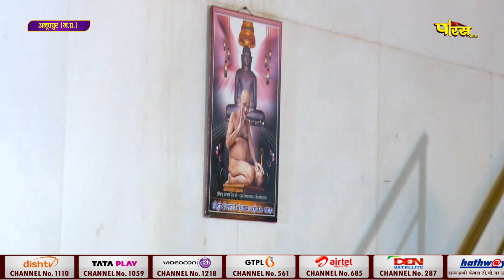Jin AbhishekAmarkantak (M.P) | जिन अभिषेक अमरकंटक (मध्य प्रदेश) | 26/07/24